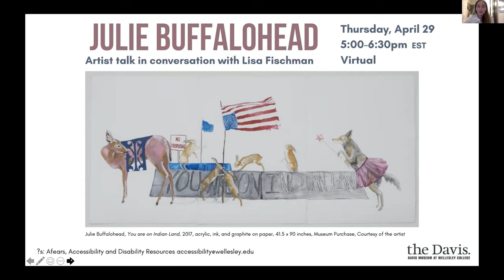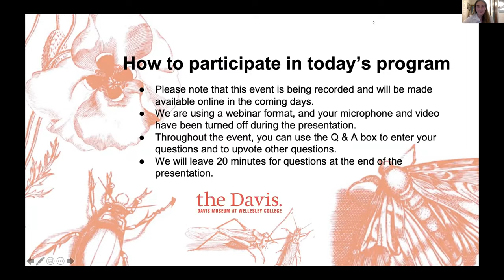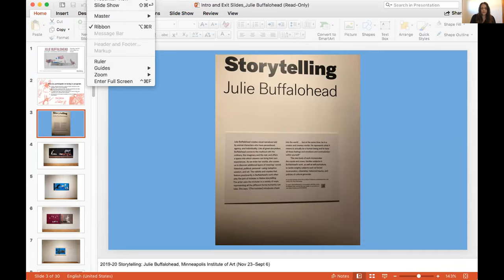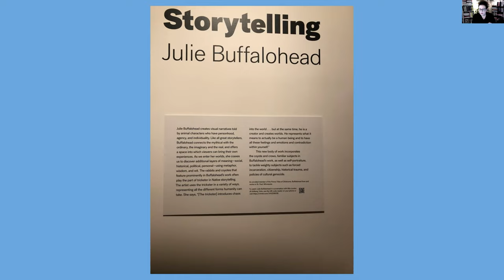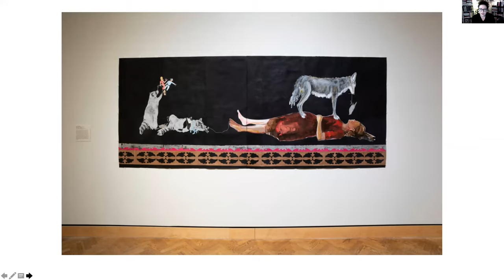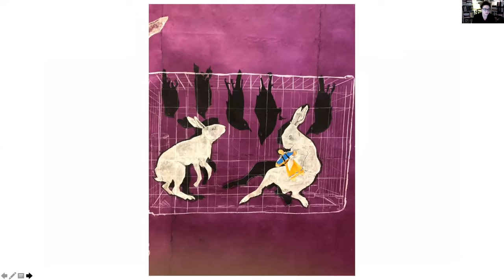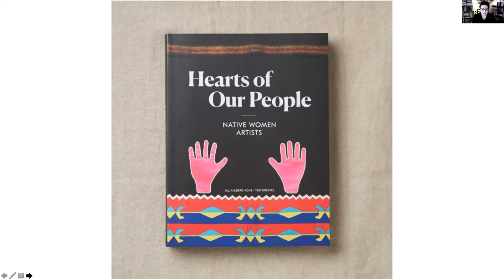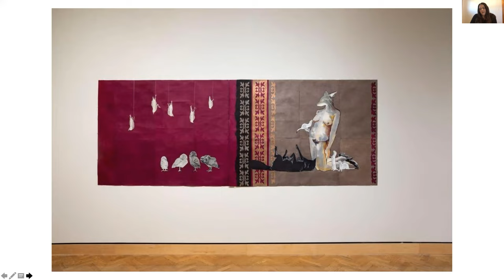Artist Talk: Julia Buffalohead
Join Minneapolis-based artist Julie Buffalohead, whose You are on Indian Land (2017) was recently acquired by the Davis, in conversation with Lisa Fischman, Ruth Gordon Shapiro ‘37 Director. An enrolled member of the Ponca Tribe of Oklahoma, Buffalohead is known for enlisting the animals that often populate Native legends—including magical trickster figures of rabbits and coyotes, among others, set as actors within uncertain narratives.